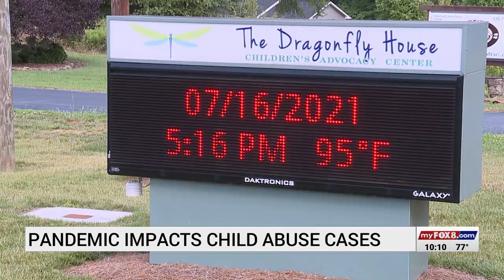Experts see increase in child abuse cases, with some a direct result of pandemic’s effects